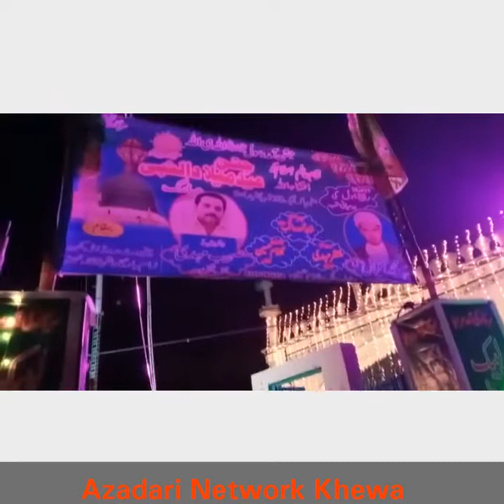jishan Eid | Milad ul Nabi | Hazrat Muhammd | P B U H | Best Naat 2020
Connect towith us on/Follow us on

Adnan Zafar Official

Edit By Rehmat Ullah